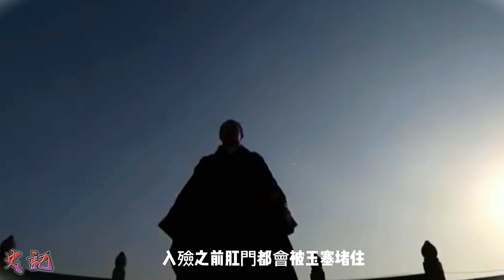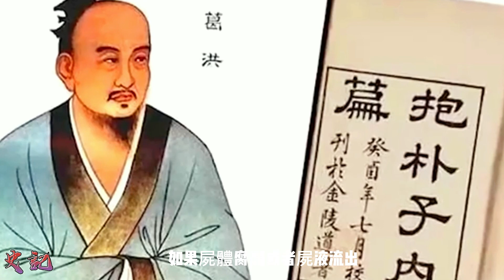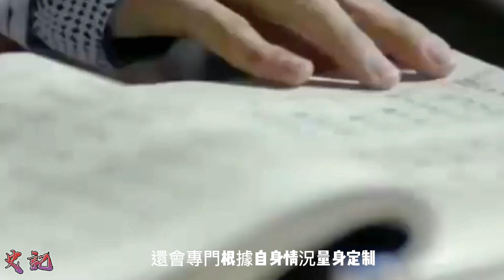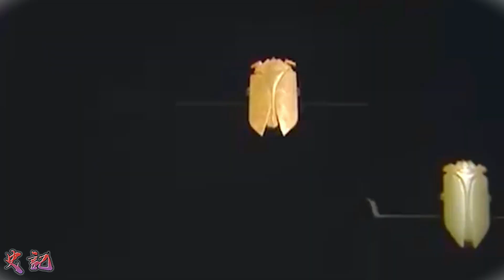古代妃子下葬的時候，為什麼要堵住肛門？這正是古人的睿智之處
從先秦到如今，浩瀚上下五千年，濃縮各種歷史人物故事之中，小瑀韜歷史講述真實客觀的歷史，分享各種自然、地理、以及各領域的新奇事物及冷知識

希望大家能多多點贊訂閱支持❤️❤️❤️🔔🔔🔔！

一国太后沦为奴婢，三千妃嫔行“牵羊礼”，靖康之耻到底有多惨？

慈禧到底有多奢靡？她上厕所时，需要宫女嘴含温水在一旁伺候

安比槐真无辜吗？谨小慎微却贪污80万两，究竟是不是皇后的圈套？

哈尔滨出土“胖脸王妃”，金丝布盖全脸，尸检结果揭开一段屈辱史

日本人的祖先是誰？徐福蒙冤千年，DNA揭開真相，確與中國有關